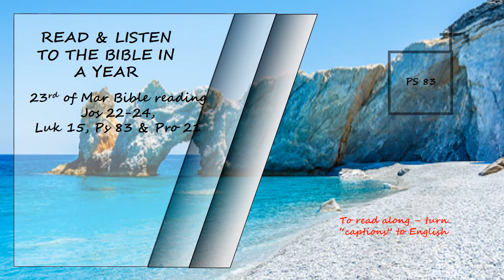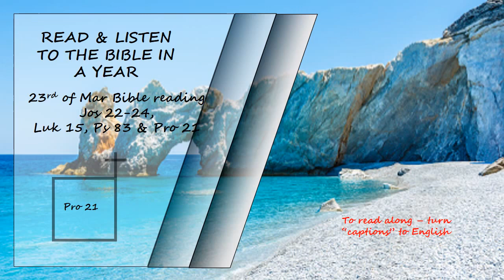Listen to the Bible in a year 23rd of March Bible Reading Read by David Suchet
Joshua 22-24, Luke 15, Psalms 83 & Proverbs 21